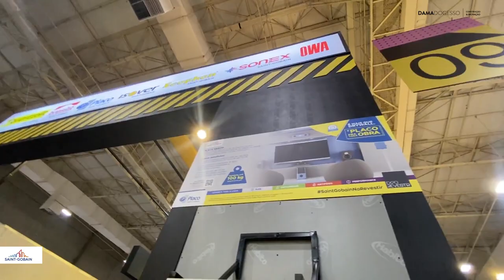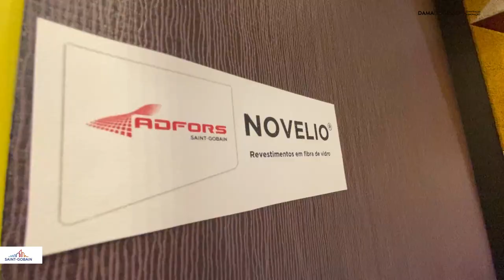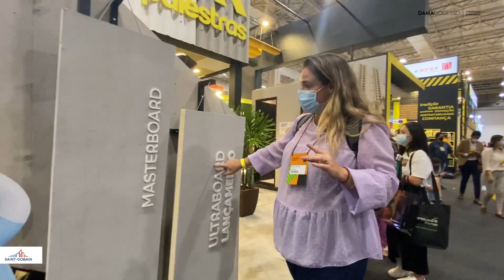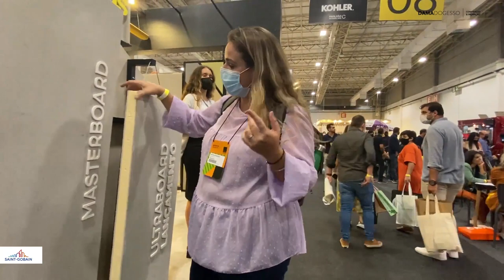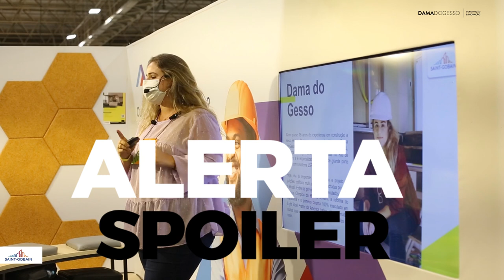TOUR PELA EXPOREVESTIR 2022